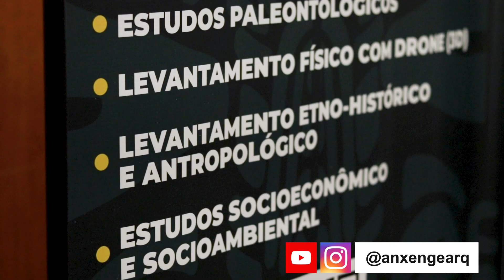ANX ENGENHARIA E ARQUEOLOGIA - 2023